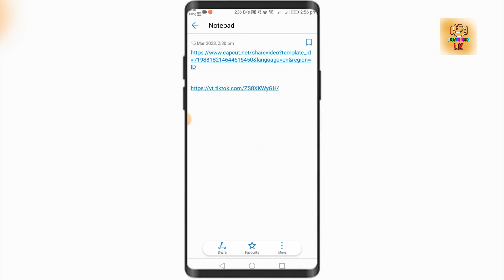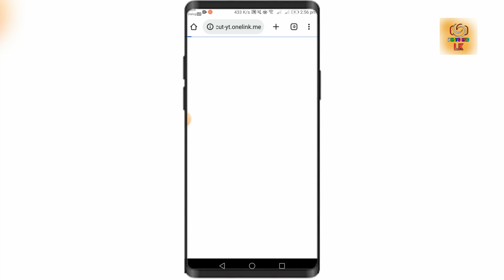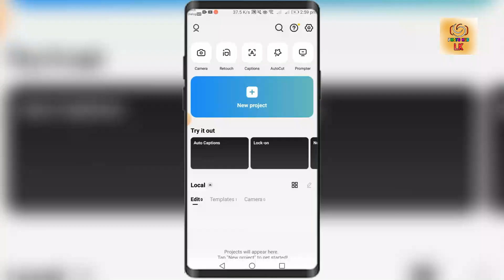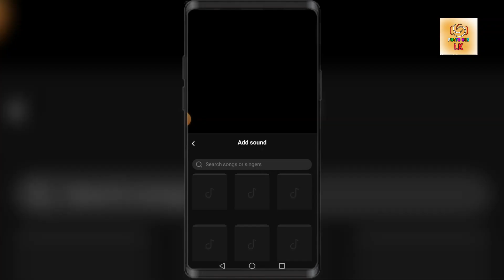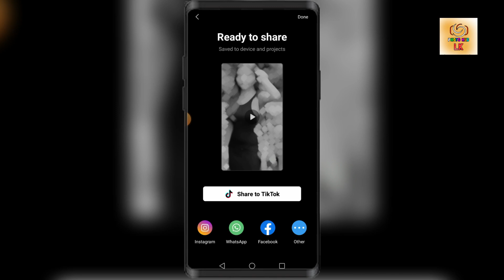New Tiktok Trending Video Editing | New Capcut Trending Template